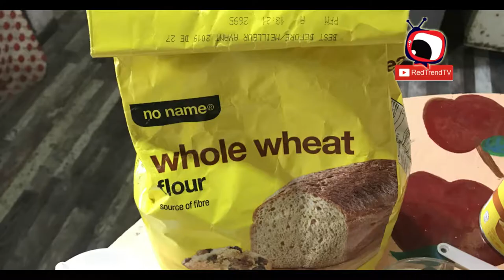Quick and Easy Wheat Bread | Baking Bread Buns - ESSENTIAL FOOD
Wheat Bread - Ingredients

1/2 cup warm water
1/2 cup warm Milk
1 Egg Medium Size
115 Grams Butter, Softened
115 grams white sugar
1 teaspoon salt
3 3/4 cups Wheat Flour
8 Grams active Dry Yeast

😇 Mix all dry ingredients first
😇 Mix all wet ingredients then add to the Dry add to the dry ingredients.
😇 Continue kneading the dough until smooth.
😇 let the dough rest 1 to 3 hours
😇 punch the dough to release the air
😇 knead and form into desired sizes

Bake in Preheated Oven (200 to 250 degrees Celsius) for 10 to 15 minutes only

The benefits of 100 percent whole grains are piling up fast—and so are the number of products touting whole grains on their labels. The trouble? Labels don't always present an accurate picture of what's inside, and the product that appears to be good for you on the label may have all the nutritional goodness of a gum wrapper.

Why do you want whole grains? They contain the bran and the germ of the grain, which have more nutrients than the endosperm—those are the real names; we didn't make them up—that you get with refined or enriched grains. Whole grains are absorbed more slowly than foods made from enriched or bleached flour, so they raise glucose and insulin levels less and keep you feeling fuller longer.

A diet rich in whole grains may also help steer you around cardiovascular disease, metabolic syndrome, even gum disease—not to mention the pain of having to buy bigger pants.

But not all foods that tout whole grain or whole wheat provide it in the healthiest form. You want the grain to have all of its original components. Here are a few fake-out label words to watch for:

Made with whole grains.
It may have a pinch of whole grains, but unless it's 100 percent, you won't reap most of the potential benefits.
Multigrain
This tells you nothing about whether the grains are whole or refined. Even if you're getting 38 different grains, that isn't much good if they are all refined.
Whole grain
If the label doesn't say "100 percent whole grain," it may have many grain blends. Bad words to see paired with "flour" are: "enriched," "bleached," "unbleached," "semolina," "durum" and "rice."
The bottom line? Here is what it should say: "100 percent whole grain" or "100 percent whole wheat."

The breakfast bread that can control afternoon appetite

Research suggests that eating rye bread may do an even better job than wheat bread at keeping stomachs from growling later in the day.

In a study, people who ate rye bread with breakfast were less hungry before and after lunch compared with people who ate wheat. Rye's super-high fiber content probably has something to do with it. But researchers suspect that rye may also produce a lower insulin response than wheat bread (this would help with hunger) and that rye may have a unique fiber composition that keeps people feeling full longer.

Of all the rye breads tested, rye-bran bread had the best effect on hunger. Makes sense, since it also has the highest fiber content of the breads.

Four bread brands worth searching for

If you've taken a walk down the bread aisle lately, you know what a wall of bread looks like. Who has time to read every label for the best fiber deal?

So don't. Before you head to your local health food store, check out this list of some of the best low-calorie, high-fiber bread options on the market today—brand names included.

A high-fiber diet boasts a whole lot of health benefits, write Dr. Steven G. Pratt and Kathy Matthews in their book SuperFoods HealthStyle. That's because foods packed with fiber tend to brim with disease-fighting phytonutrients.

Here are Pratt and Matthews' top choices for breads that are high in fiber and nutrients, yet calorically moderate.

Manna from Heaven (Julian Bakery): 8 grams fiber, 85 calories per slice
Healthseed Spelt (French Meadow Bakery): 4 grams fiber, 81 calories per slice
Vogel's Soy & Flaxseed Bread (Schwebel's): 3 grams fiber, 100 calories per slice
The Original Bran for Life Bread (Food for Life Baking Company): 5 grams fiber, 80 calories per slice